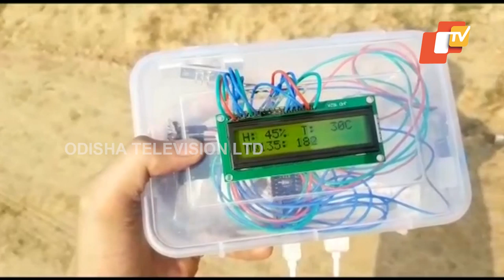Moradabad MIT Students Develop Cheapest Air Quality Monitor System